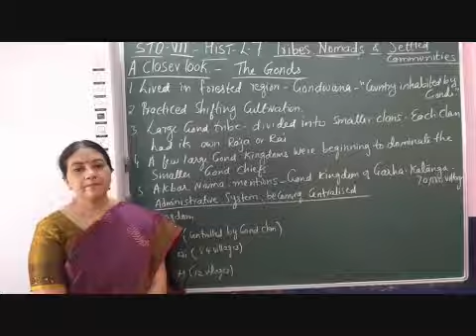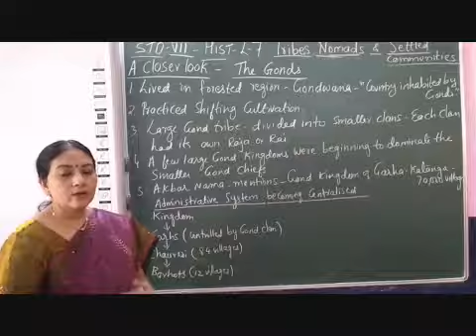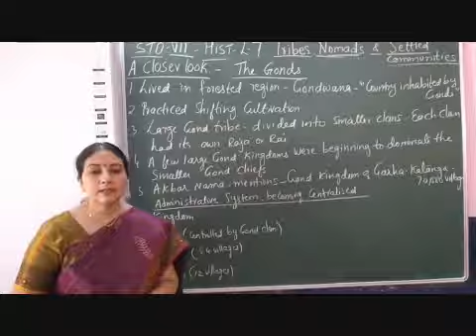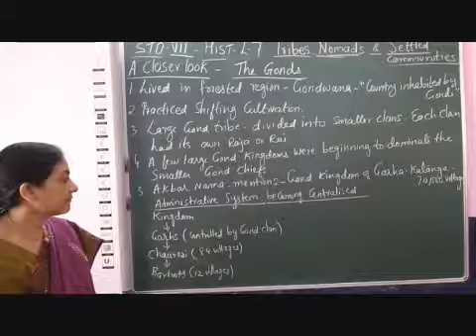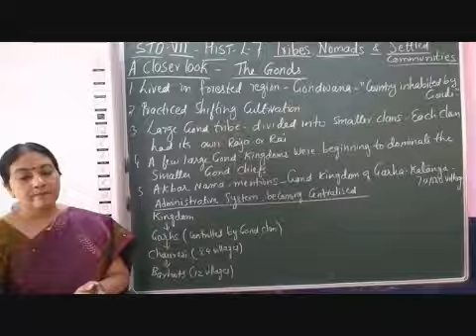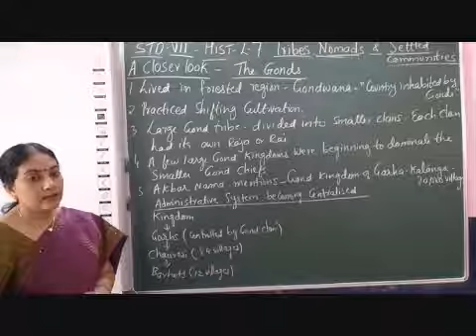VII History History Chapter 7 Tribes, Nomads & Settled Communities Part 5